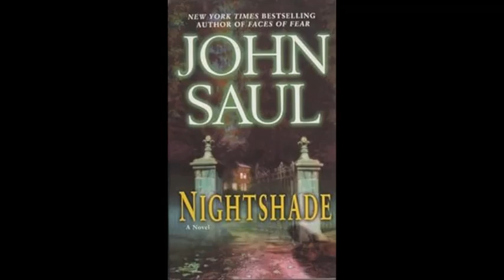29 chapter 28